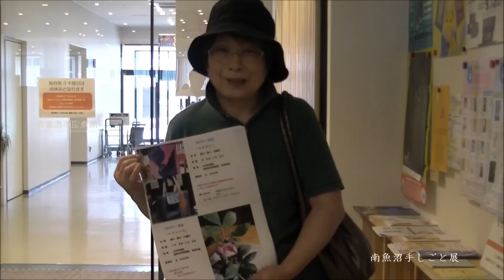新潟県南魚沼市移住プロモーション動画